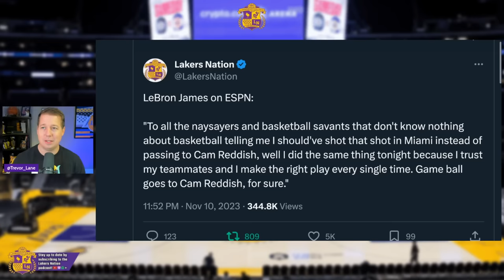Is Cam Reddish The Lakers’ Permanent Starter?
Lakers coach Darvin Ham made a big decision when he moved Austin Reaves to the bench and Cam Reddish into the starting lineup against the Phoenix Suns and it paid off in a big way, with Reddish hitting 5-8 from 3 including the game-sealer. Did Reddish just win a permanent starting job? Trevor Lane breaks it down...